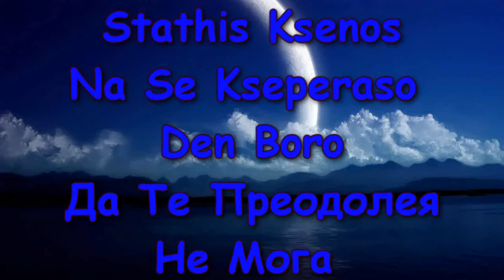Stathis Ksenos •♥• Na Se Kseperaso •♥• Да Те Преодолея Не Мога (｡◕‿◕｡) Lyrics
They belong to their original owners.
This video is not commercial.
It's not for money just for fun